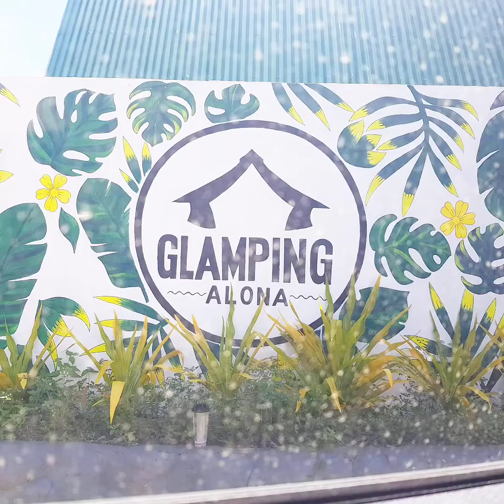A Weekend With My Besties